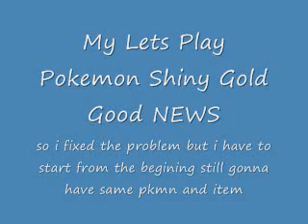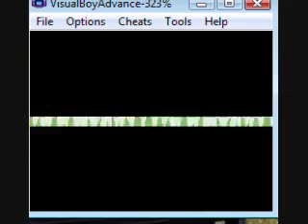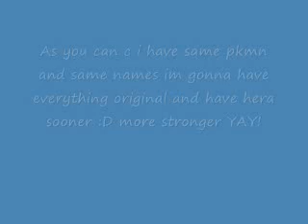Lets Play Pokemon Shiny Gold KANTO Good NEws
coming to a computer near u

so i can save now and all
ill have to beat everything again ill finish soon hopefully and ill probably have my pokemon a bit stronger than they use to be becuz i saw wats coming in kanto and it kind of scared me so im training them even more!